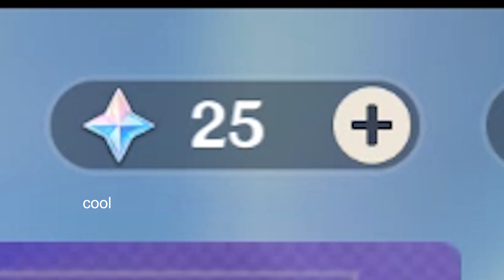INSANE genshin impcat ar 60 endgame gameplay